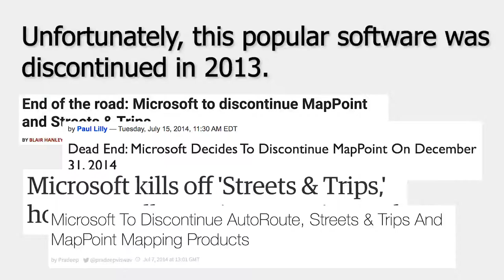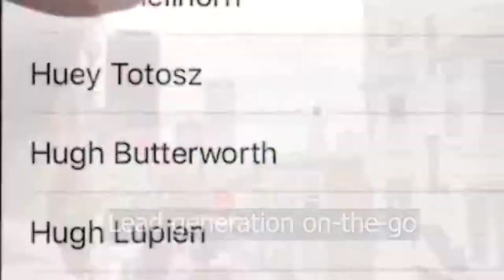Microsoft Streets and Trips 2024 Best Alternative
User-friendly, easily customizable, and updated regularly with new features, Badger Maps is the best alternative to Microsoft Streets and Trips for outside sales.

Featuring many of the same capabilities as Streets and Trips, but updated and optimized for modern-day selling, Badger Maps is an invaluable tool for all salespeople in the field.